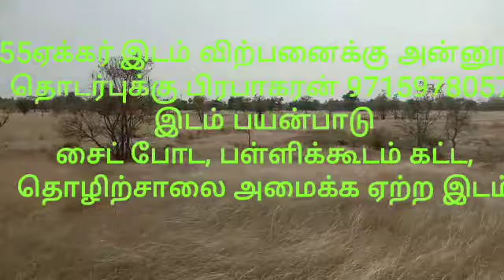55ஏக்கர் இடம் விற்பனைக்கு அன்னூர் தொடர்புக்கு பிரபாகரன் 9715978057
55ஏக்கர் இடம் விற்பனைக்கு அன்னூர் தொடர்புக்கு பிரபாகரன் 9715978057.
இடம் பயன்பாடு. சைட் போட, பள்ளிக்கூடம் கட்ட, தொழிற்சாலை அமைக்க, மற்றும் அனைத்து உபயோகத்துக்கும்  ஏற்ற வகையில் மெயின் ரோட்டுக்கு மிக  அருகில் அமைந்துள்ளது..